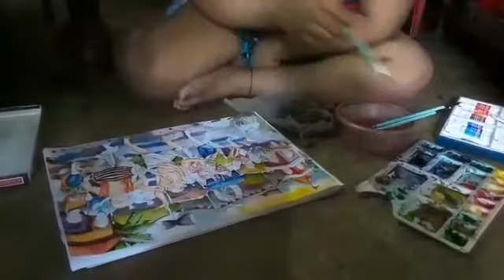Our network: “National Level All India Cultural Competition & Programme News” – Maintained & Controlled by
Office : The Directorate of “SURYASNAN AN ACADEMY OF FINE ART & CRAFT” – Central Processing Centre - Suryamukhi Bhawan – Near Deshbandhu Park – Hindmotor - Hooghly – West Bengal – India .